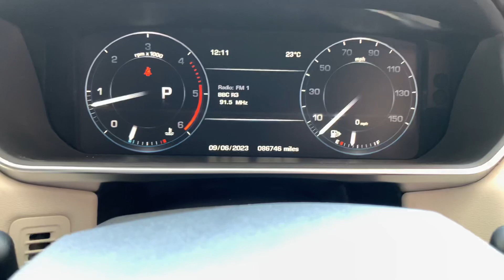9 June 2023